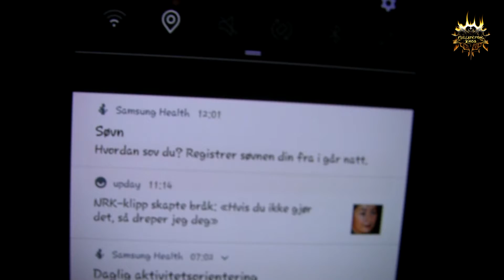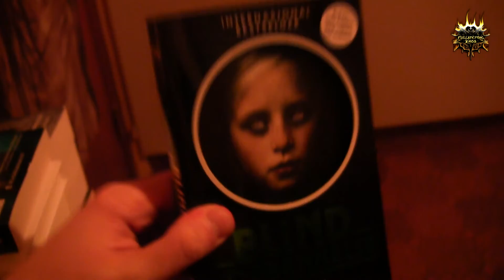TRØTT I TRYNET! - Vlog: 25.11.18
Blogg:
fullstendigkaos.blogg.no

STAY GOREGEOUS!!